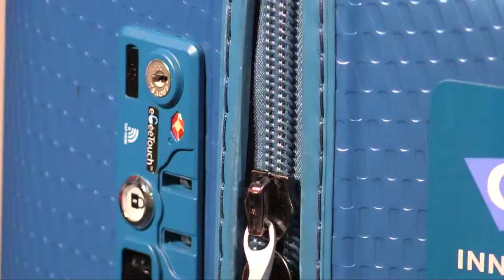eGeeTouch Smart Luggage Lock at CES 2015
Live from CES 2015! Budi Phua from Digipas joins us on the BeTerrific CES 2015 Live Show to show us the eGeeTouch, the world's first smart luggage lock!